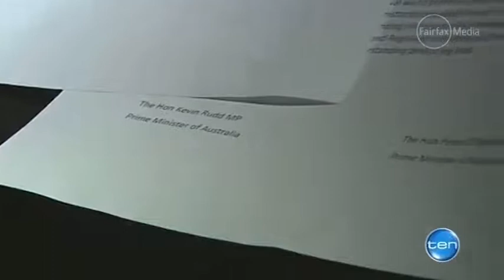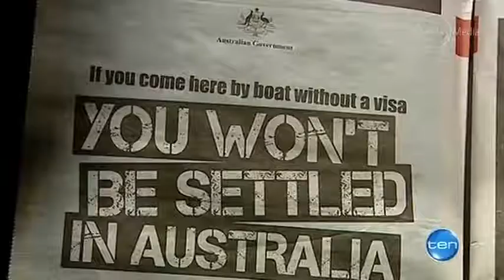PNG asylum policy met by protests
A day after Kevin Rudd's announcement, as the first group of asylum seekers heads to Papua New Guinea, protestors stage a rally in Melbourne.

PNG asylum policy met by protests watched by Mrtodayvideos4.